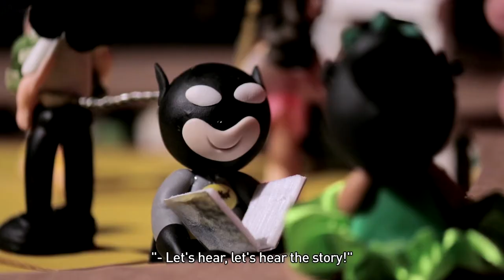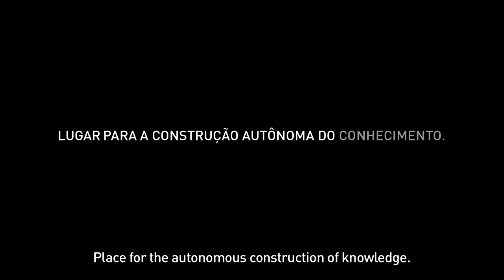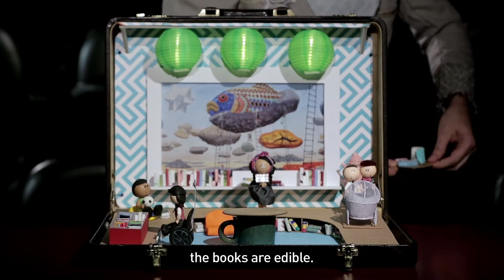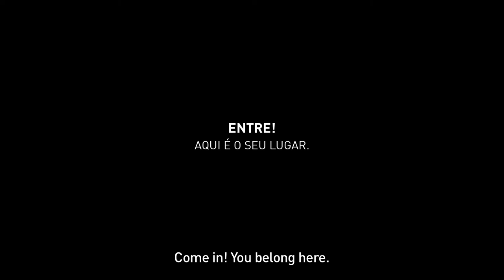ACDL 12 - Fantastic Libraries. Vincitore sezione a soggetto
A CORTO DI LIBRI 12. Sezione a soggetto/fiction categoria Met Lib.
Best fiction award
Durata 8:16. Directors: Duda Ferraz / Gustavo Heinz. Series of four videos, that illustrate the four axes that SP Leituras considers fundamental for a Living Library, in the following order: 1 Third Place 2 Autonomus Construction of Knowledge 3 Word’ s Home 4 Cultural Square. SP Leituras Paulista Libraries and Reading Association, Sao Paolo, Brazil
Si tratta di un corto assolutamente originale, dove il messaggio su cosa siano le biblioteche, cosa si può trovare e cosa si può fare in una biblioteca, è presentato in maniera “fantastica”, utilizzando strumenti semplici in maniera rigorosa